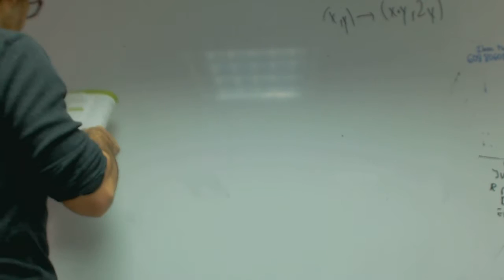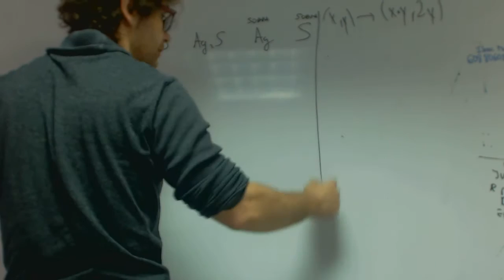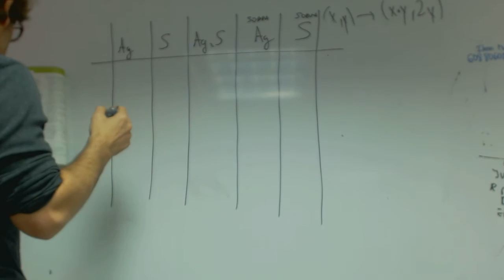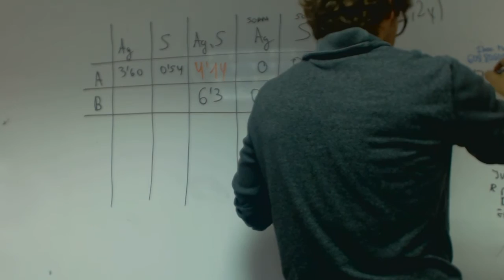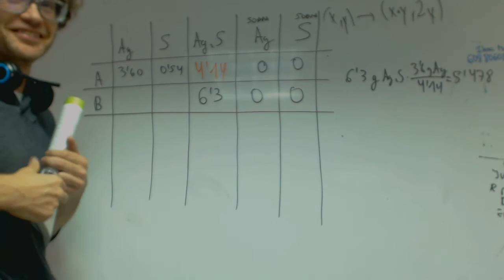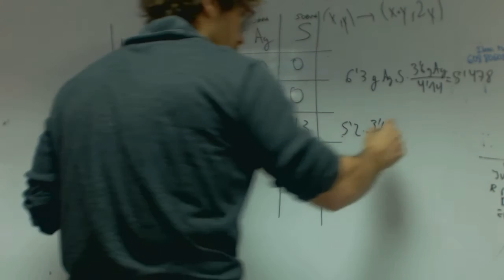Tabla de leyes ponderales Ejercicio Quimica 1 Bachillerato Academia Usero Estepona